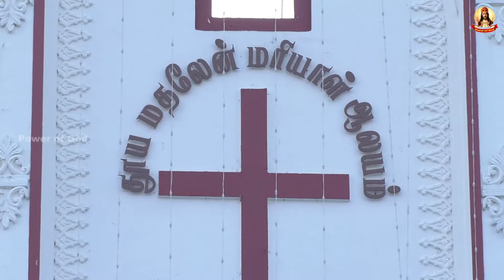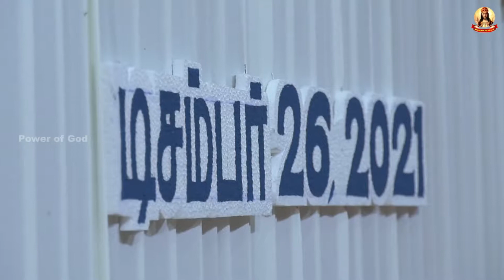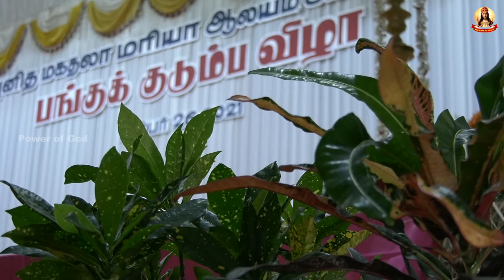புனித மதலேன் மரியாள் ஆலயம், அய்யம்பட்டி, பங்குக் குடும்ப விழாத் திருப்பலி